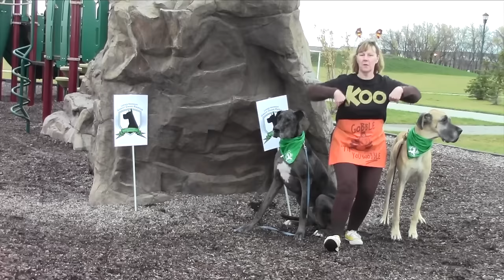Koo Koo - Gobble Gobble Turkey Wobble (Dance-A-Long)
Thanks to all our fans who made this video happen!
Song recorded and produced by Neil Zumwalde
Song mastered by Howie Weinberg
Video edited by Nellie Dalen
Filmed by Jules Ameel

Lyrics:
You put your foot out
and you flap those wings
bring your foot back
and you shake that thing
and you flap those wing
put your arms out to the side right side
put your arms out to the side left side
hey flap it out, flap it out, flap it out
We do the gobble gobble
We do the turkey wobble
We gob-gob-gobble
Wob-wob-wobble
We gob-gob-gobble
Wob-wob-wobble
Lets hear a whoo whoo
You gotta whoo whoo
I like that whoo whoo
Give me a whoo whoo
And thats nice, Oh so nice
We gob-gob-gobble
Wob-wob-wobble
We gob-gob-gobble
Wob-wob-wobble